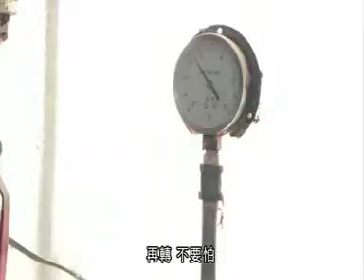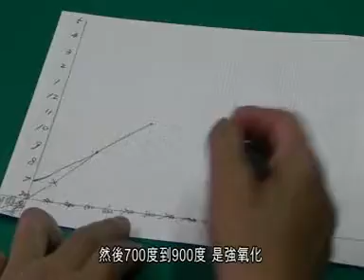常用釉藥與瓦斯窯燒：許朝宗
透過本課程，許老師將指導學員調配青瓷、銅紅、汝窯、鈞窯、兔毫、天目、烏金釉等著名釉藥，並與學員分享施釉技巧，同時指導學員以瓦斯窯燒製上述名釉。

(一)
1.教授「汝窯、青瓷釉」的調配，示範施釉技法。
2.請每位學員備妥兩件瓷土素燒作品，於課堂上分別施以汝窯及青瓷兩種釉色。
(二)
1.教授「鈞釉、銅紅釉」的調配，示範施釉技法。
2.請每位學員備妥兩件瓷土素燒作品，於課堂上分別施以鈞釉及銅紅兩種釉色。
(三)
1.介紹瓦斯窯的結構。
2.學員作品排窯。
3.瓦斯窯點火。
(四)
1.瓦斯窯燒窯教學與實作：包括氧化燒及還原燒控制。
2.燒窯結束及封窯。
(五)
1.出窯檢討、攝影。
2.窯爐整理。
(六)
1.教授「兔毫釉、天目釉、烏金釉」的調配，示範施釉技法。
2.請每位學員備妥三件瓷土素燒作品，於課堂上分別施以兔毫釉、天目釉及烏金釉三種釉色。
(七)
1.介紹瓦斯窯的結構。
2.學員作品排窯。
3.瓦斯窯點火。
(八)
1.瓦斯窯燒窯教學與實作：包括氧化燒及還原燒控制。
2.燒窯結束及封窯。
(九)
1.出窯檢討、攝影。
2.窯爐整理。